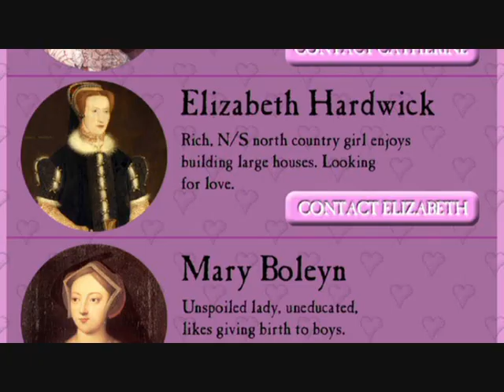Horrible Histories- Music Video Tribute- What's Love Got To Do With It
A music video tribute to the brilliant Horrible Histories cast, set to 'What's Love Got To Do With It' by Tina Turner. Featuring clips from Series 1, 2, 3, the dance masterclass and the outtakes.

 Starring Mat Baynton, Ben Willbond, Jim Howick, Larry Rickard, Simon Farnaby & Lawry Lewin.

If you like your history with handsome men- then you'll enjoy this :D
Not entirely sure why the audio dips slightly at the half way point.. bizarre.